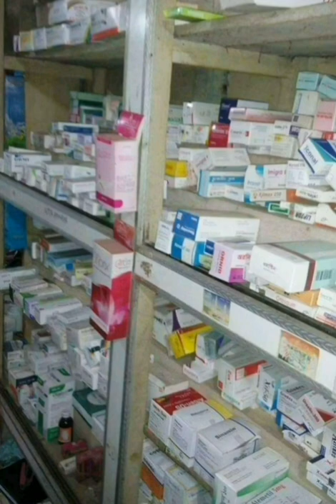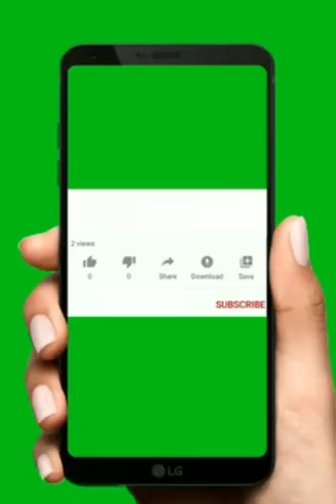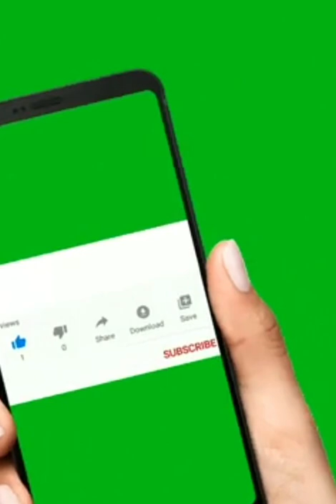জগন্নাথপুরে প্রবাসীর স্ত্রীকে খুন চাঞ্চল্যকর তথ্য দিলেন সিআইডি । Jagonnathpur